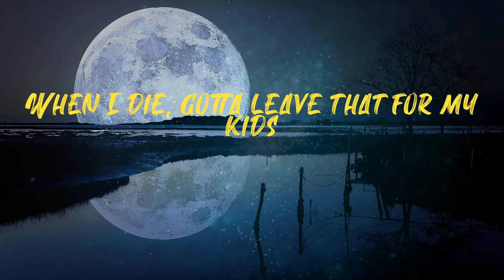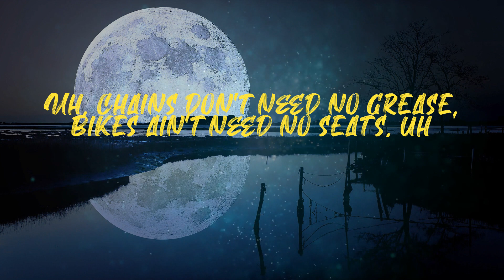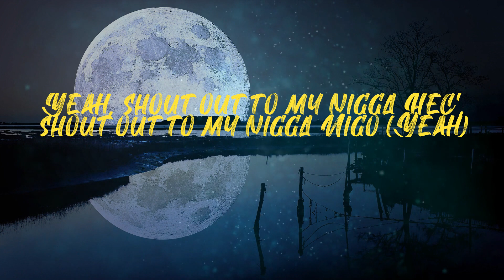Arya (Lyrics)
Nigo - Arya (Lyrics)

Lyrics:
Yeah, yeah
Uh, yeah, uh
Human Made on me like P (yes sir)
Waves don't need no grease (no sir)
Chains don't need no grease
No oil stains on me, no screech (screech)
Big old AK in my briefs
That bitch stay on me like jeans
Brand new Js ain't got no crease
My day-to-day fits be too clean (uh)
Beautiful whips, check out the handle, swish (woo)
Shooters gon' swoosh, hitters don't miss (woo)
Arya, just add a ton of y'all names to my list, bitch
Death wish, not to be messed with', tested, quiz (quiz)
They shootin' shots, hittin' bricks, niggas be testin' the kid
So many Raf in my crib
When I die, gotta leave that for my kids
Tatted my rib, A$AP on my ribs
Tellin' my jit that they daddy's a pimp
If I die, tell them they dad was legit
All of these hoes from my past, would be lucky to smash them again
I bag all they friends, eighteen and plus
Twenty-one up, I'm Savage again (uh)
Put a stack on your wig like fashion
Look how he matchin' again, now that is a trend
I'm blastin', aim at your cabbage
Splat on your trench, the color of radish, yeah (Uh)
Arya, just added one of y'all names to my list, bitch (bitch)
Death wish (Woo), not to be messed with', tested, quiz (quiz)
They shootin' them shots, they still hittin' bricks, niggas be testin' the kid
Yeah, yeah, they need jobs like Steve
I'm already on the iPhone 23
Was sixteen with an M16, that bitch weigh on me like feet (nigga)
Green ain't have no seeds (no green), lean ain't need no sweets (no lean)
Bling all in my teeth, floss every day like it's my teeth (flossy)
Bae ain't need no fees (money), please don't make no scene (money)
Sleep over, don't lose sleep, bitch, like "please don't use your teeth"
Uh, chains don't need no grease, bikes ain't need no seats, uh
Tank on me like P (Uh), that chrome thing on me lowkey (uh)
Bitch
Arya just added one of y'all names to my list, bitch (woo, woo)
They shootin' them shots, they still hittin' bricks, niggas be testin' the kid (Uh)
Yeah, shout out to my nigga Hec', shout out to my nigga Nigo (Yeah)
Y'know how we give it up, A$AP all day, nigga
(Uh)
(Uh)